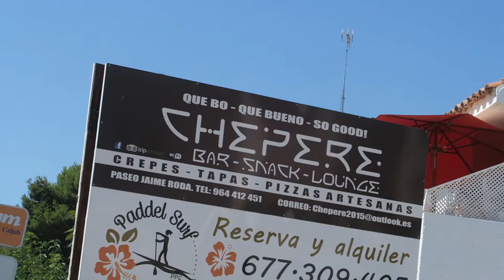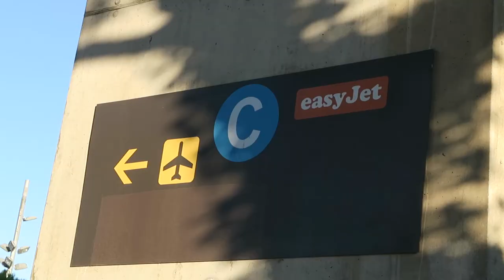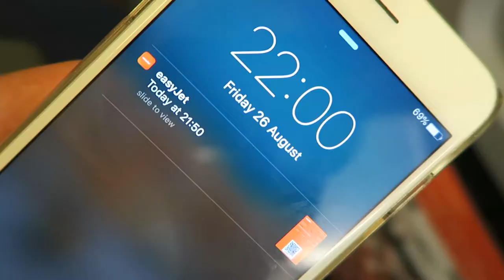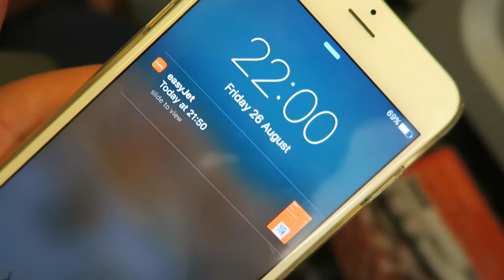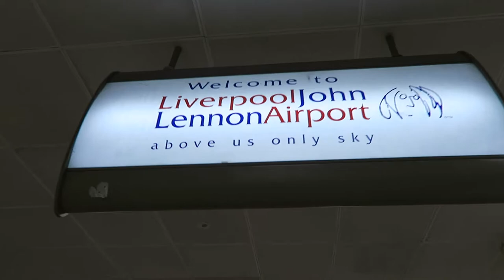BACK TO ENGLAND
Editing | iMovie

Music Credits